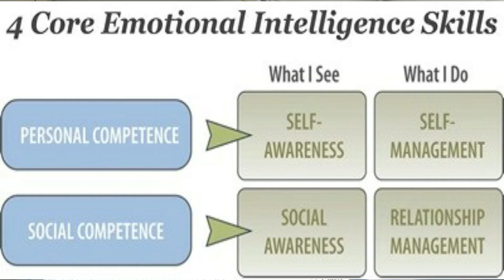2020: Virtual Care Growing in Social Awareness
In this 7 minute video, Chaplain Hodges briefly explains the 3rd component, "Social Awareness", to emotional intelligence from the book Emotional Intelligence 2.0.

Social Awareness: Social awareness is your ability to accurately tune in to others’ emotions and understand what’s really going on with them. This requires the willingness and ability to understand others’ perspectives even if they differ from yours. To build social awareness, we must be fully present, listen and observe. This means we must silence our self-talk, give the other person our full attention and be willing to consider his/her point of view. (Travis Bradberry & Jean Greaves)